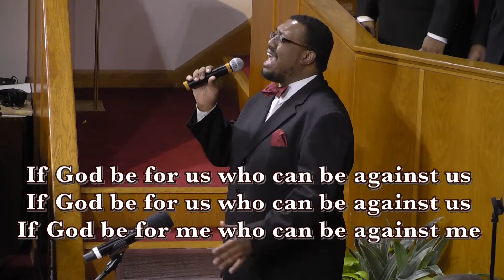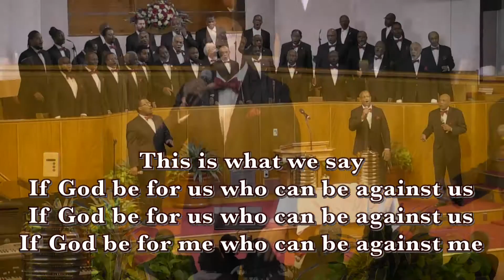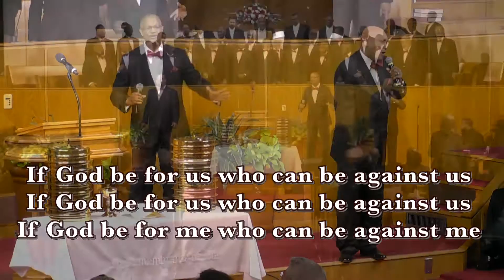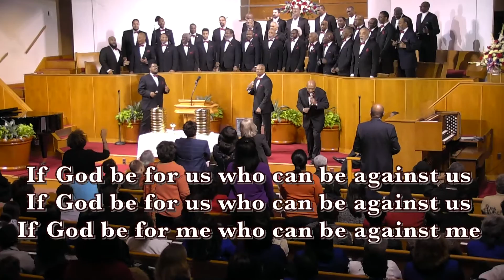If God be For Us , Male Chorus